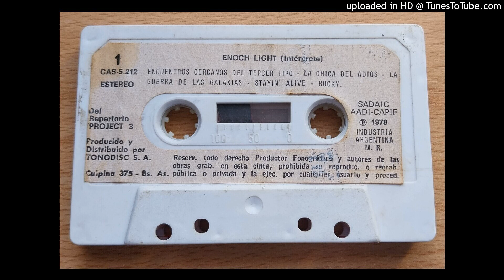Cassette N°35 (Lado A) (2) Enoch Light